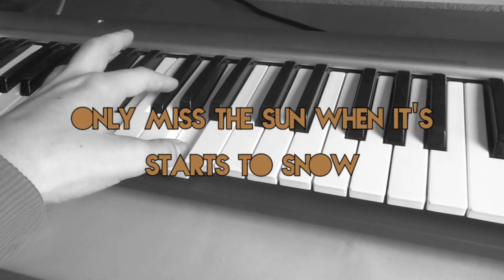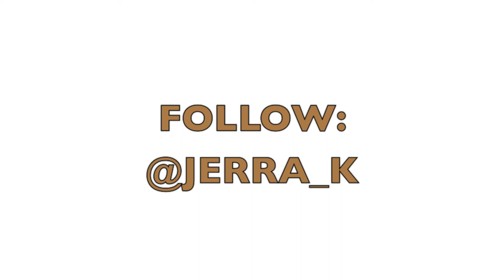Jedre - ' Passenger - Let Her Go ' cover